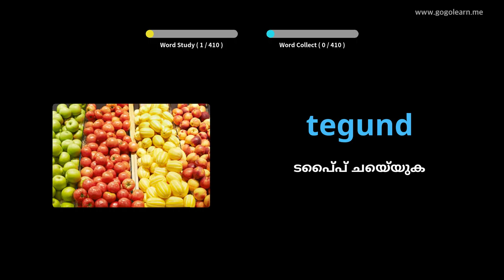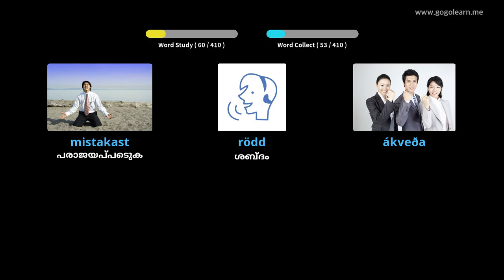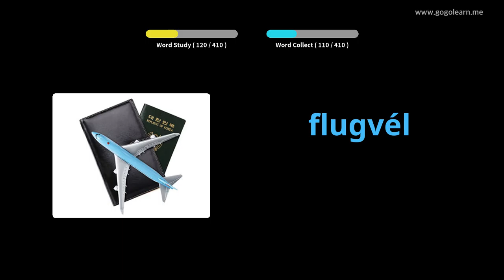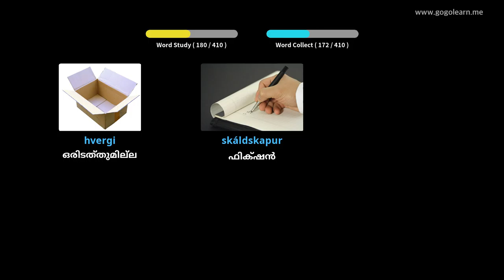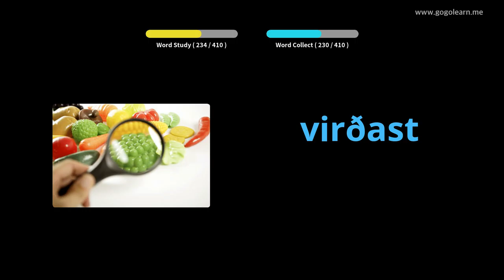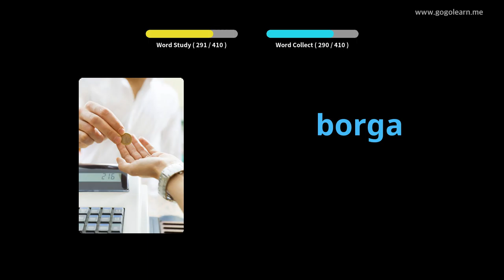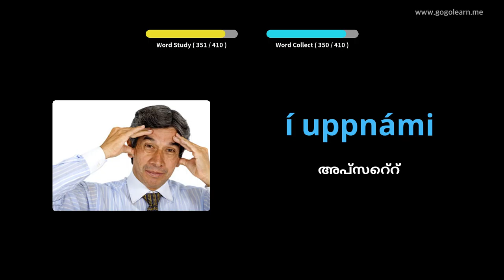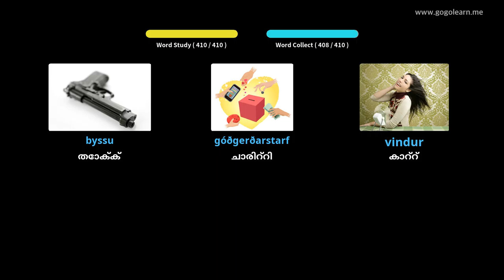ഐസ്‌ലാൻഡിക് പദാവലി സെക്കൻഡറി സ്കൂൾ 2 | Golearn